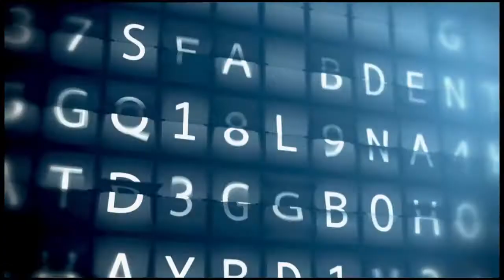Voluntourism: The Abu Dhabi Falcon Hospital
Abu Dhabi is known for its modern architecture and cosmopolitan population. But to experience a completely different side of the city’s culture, a side that connects it to its roots, you have to go to the Abu Dhabi Falcon Hospital.